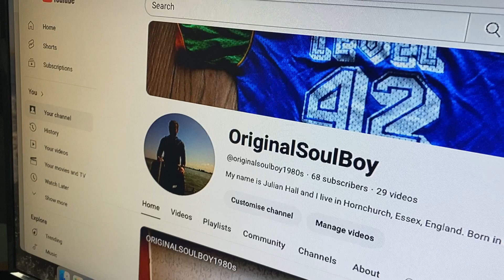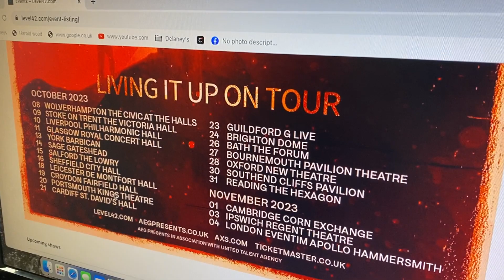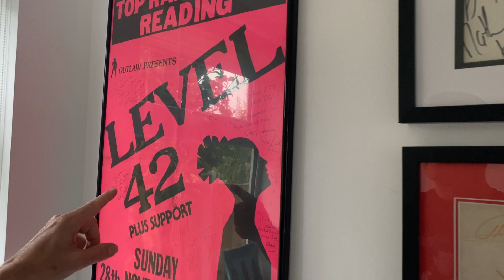LEVEL 42 tour update by Julian Hall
I will be going to Cliffs Pavilion in Southend tomorrow night for my 70th LEVEL 42 gig and I'll upload some clips from the gig other the coming weeks.